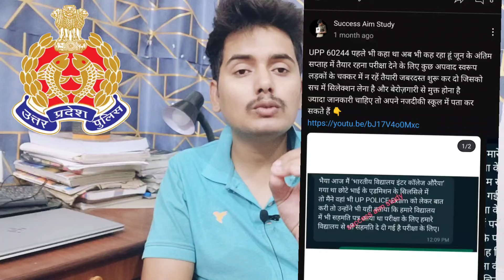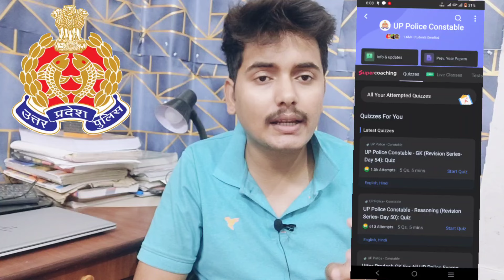UP POLICE RE-EXAM वायरल नोटिस || अब सतर्क हो जाओ इस Date को होगी परीक्षा ✅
up police reexam viral notice 29 aur 30 June
up police reexam viral notice 2024
up police reexam viral notice explain
exampur
upp exam date 2024
head operator cut off
radio operator result
rwa
sarkari tender kaise milta hai
up constable re exam date
up police
up police exam update
up police hindi class
up police ka exam kab hoga 2024
un police naner 2024
radio operator cut off 2024 pdf
up police mock test score kaise badhye
up police reexam Mock test ka score kaise badhye
up police reexam 2024 date 11 July
kya up police ka exam 11 July hai
up police new vacancy update
up police reexam date
up police reexam strategy 2024
up police motivation
up police reexam strategy girl candidate
copupraunak
upp reexam strategy
up police re exam strategy
up police reexam kb hoga
up police reexam strategy
up police best strategy
up police reexam kb tak hoga
up police best gk strategy
up police main GS ki tyari kaise kare
up police math strategy
up police Hindi strategy
up police math kaise padhe

radio operator result
up police re exam kab hoga
roigar with ankit
up police new vacancy 2023
radio operator cut off 2024
exampur
uppolice new update
up police constable
exampur live
re exam
radio operator cut off
re exam date upp
rwa
reasoning practice set rojgar with ankit
up head operator cut off
up police reexam latest news today
upsi update
up si
radio operator result
upsi court case update
upsi latest news
assistant operator cut off 2024
up head operator result
up assistant operator cut off
up police assistant operator cut off 2024
up police radio operator result date
up police si new vacancy 2024
upp radio operator result date
upsi 2024
upsi ki vacancy kab aayegi 2023
upsi vacancy
head operator
up head operator
up police assistant operator result
up police assistant operator result date
up police exam date
up police exam kab tak hoga
up police paper kab hoga
up police radio operator result
up si new vacancy 2024 latest news today
copupraunak
upp reexam strategy
up police constable strategyl